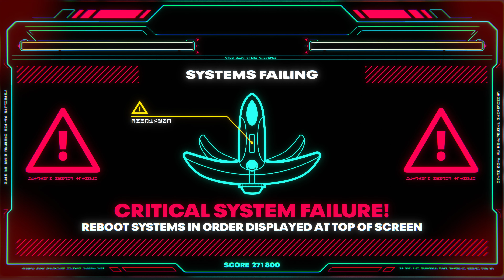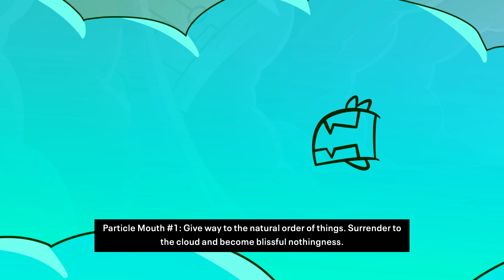Battletoads - Walkthrough Game - Part 4 (4/5) (4K 60FPS) No Commentary